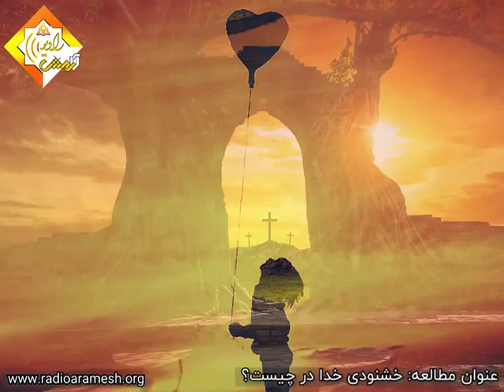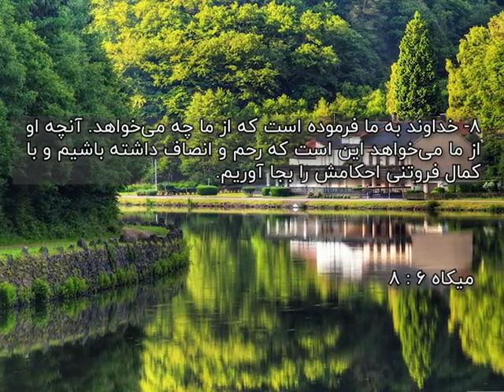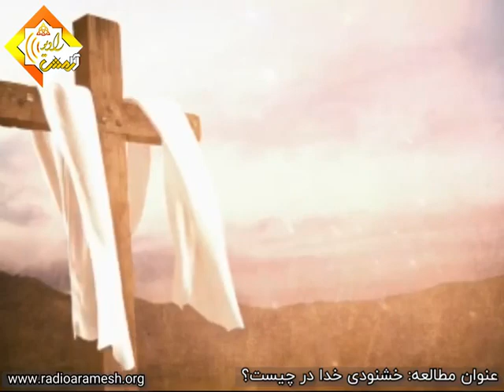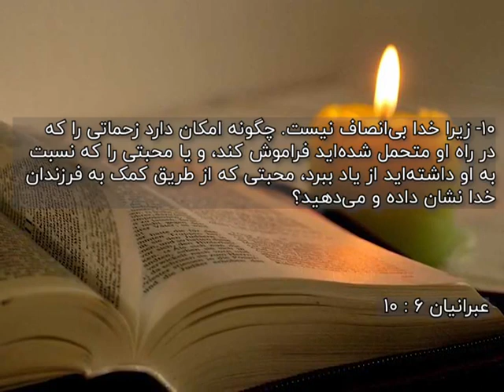38-خشنودی خدا در چیست؟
38-خشنودی خدا در چیست؟